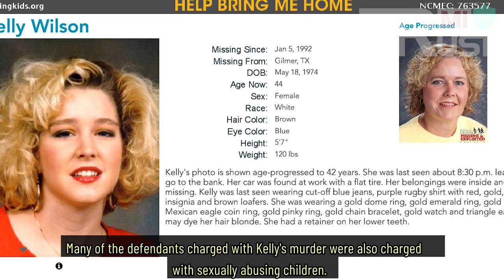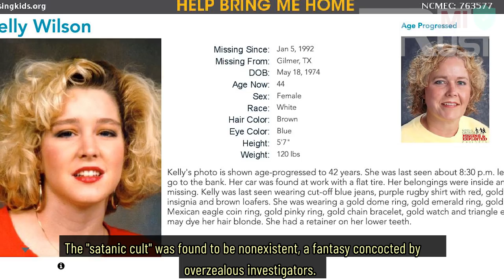7 Unsolved Mysteries, Maybe You Don’t Know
7 Unsolved Mysteries, Maybe You Don’t Know

We're sorry for used Georgia Marie's images in the video. We regret this mistake, if She has any feedback, we will remove the this video. Thank you so much! (02:01 - 02:42).